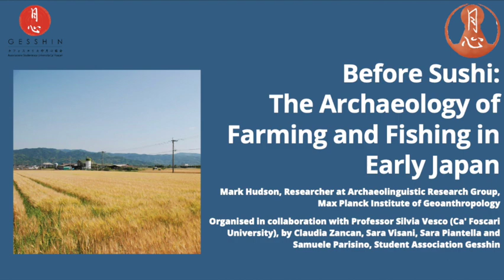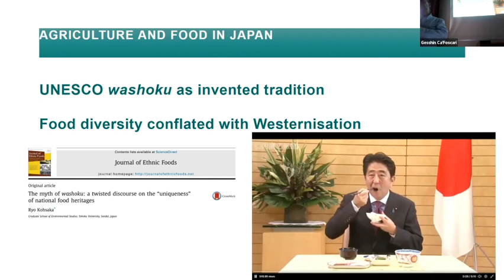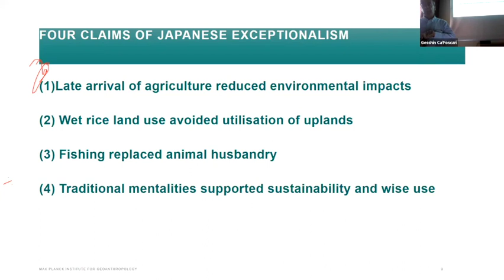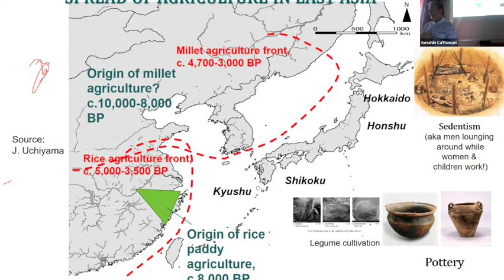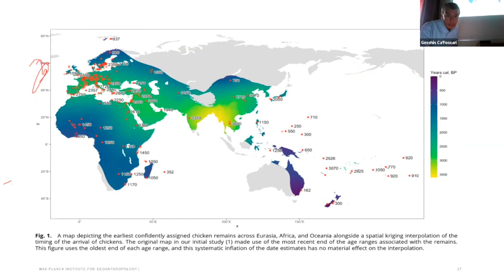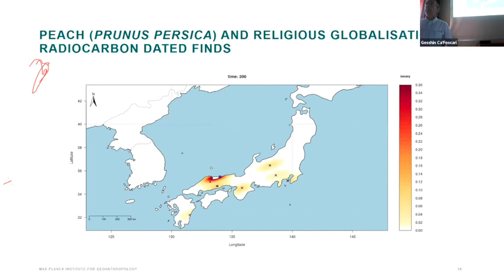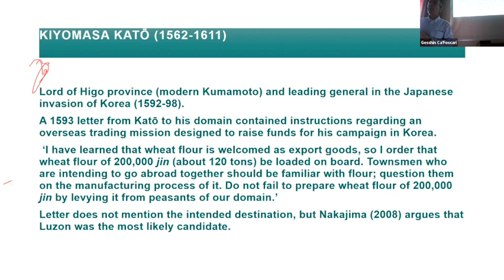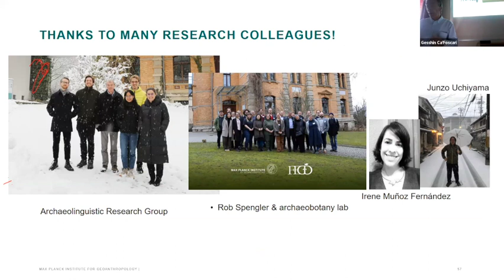Before Sushi: The Archaeology of Farming and Fishing In Early Japan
Mark Hudson
Researcher at Archaeolinguistic Research Group, Max Planck Institute of Geoanthropology

Sushi has become one of the most globalised foods in the contemporary world, yet it is also symbolic of what is often perceived of as the “traditional” Japanese diet and food culture based on rice and fish. This talk will use archaeology to re-evaluate and critique such ideas. Japan was one of the last places in temperate Eurasia to adopt full-scale agriculture. Resistance to farming was one characteristic of Japanese prehistory, complicating assumptions that rice was adopted with minimal disturbance in the Bronze Age Yayoi period. The agriculture that reached Japan after 1000 BC was a highly globalised Eurasian system including millets, barley and wheat as well as rice. Prunus arboriculture also took on great importance by the Late Yayoi. Pigs and chickens were present by the first millennium BC, but the role of domesticated animals in Japanese agropastoralism remains poorly understood. Based on the speaker’s recent research, the talk will focus especially on archaeological and historical evidence for the use of wheat, Prunus fruits, chickens and wild fowl, and fishing. Despite recent advances in Japanese archaeobotany and zooarchaeology, many questions remain as to how the various elements of the premodern subsistence economy came together. The talk will argue that the commercialisation of premodern food resources, a process that seems to have begun as early as the Bronze Age, was a key factor that deserves more attention.

Organized in collaboration with Silvia Vesco (Ca' Foscari University of Venice) by Claudia Zancan, Sara Visani, Sara Piantella and Samuele Parisio, Student Association GESSHIN, Ca' Foscari University of Venice

Lecture held in English.

Facebook: Gesshin – Associazione studentesca Università Ca’ Foscari
LinkedIn: GESSHIN - Ca' Foscari University of Venice